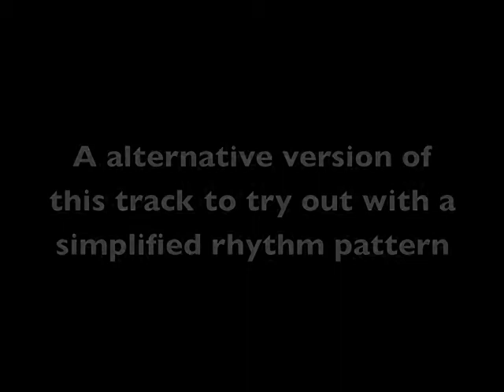Bryan Adams - Summer of 69 - full strummed version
A simplified version of this track to try out